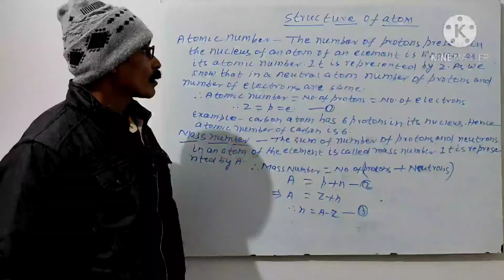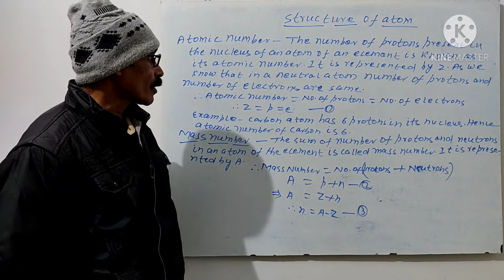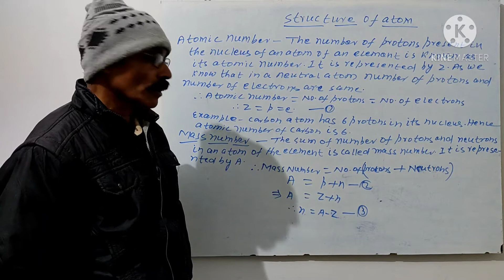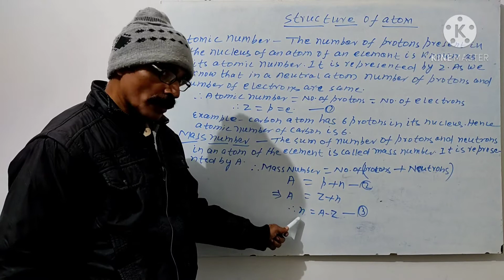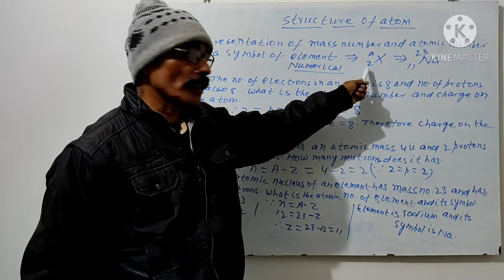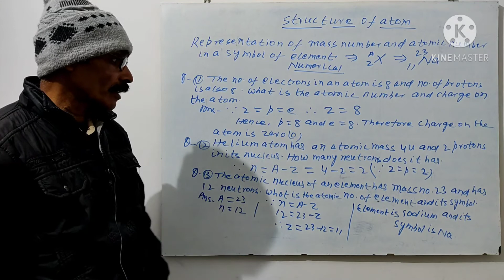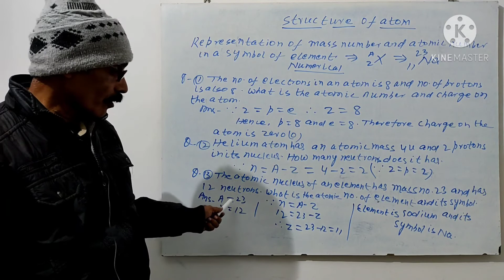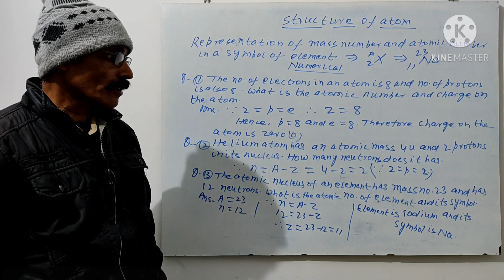Ch 4 part 9 Structure of Atoms ( परमाणुओं की संरचना ) Part 9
Hello, Student

In this video, I am teaching you  Ch 4 Carbon and It's Compound ( कार्बन और उसके यौगिक ) Part 9

 (1)  Atomic number
 (2)  Mass number
 (3)  Representation of Atomic number and
        mass number with symbol of elements
 (4)  Numerical

  (1) Distribution of electrons in a shell
  (2) Valence shell and valence electron